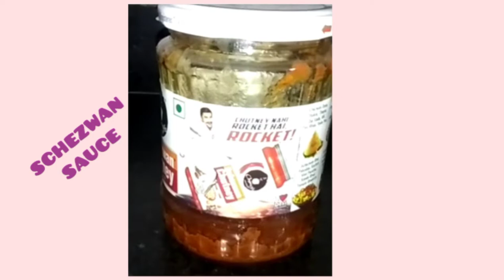😋ईए रेसिपी देखकर आप कहेगें पहले क्यों नंही पता था.Delicious Schezwan paneer recipe in just 5min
Very few ingrediants used today for making healthy & tasty "Schezwan-paneer' recipe. friends you can prepare this recipes in just 5 minutes.

Ingredients are as follows:
1)Paneer cubes 300gms
2)onion 2-medium size chopped
3)corriander leaves 1 cup chopped
4)refined oil
5)schezwan sauce 4 tablespoon
6)tomato sauce 2 tablespoon
7)sugar(optional) &
8)salt

Today's recipe is purely veg.
serve it with fried rice / roti - chapati / plain rice / paratha / jeera rice as you wish.
To make it in just 5 minutes, follow today's vlog.

Any one can learn from today's video, it's very easy. beginners also can make it perfectly.

Also try the following recipes,
videos links are as follows👇

beginner's recipe
Please let me know about today's recipe in comment section.